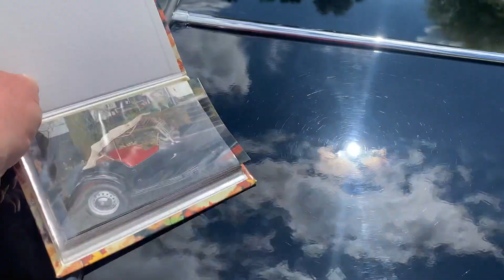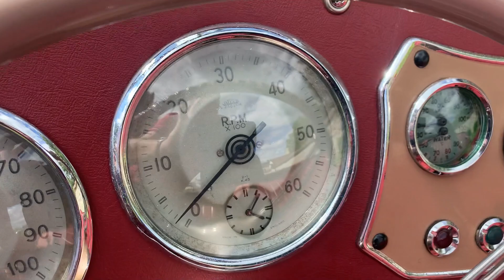MG TD de 1952 vendue chez GT VINTAGE CLASSIC CARS